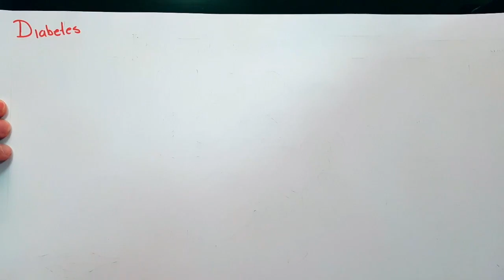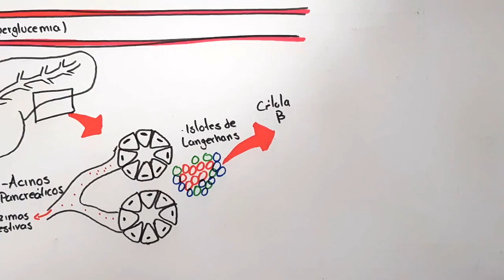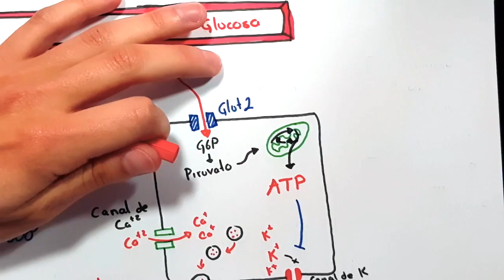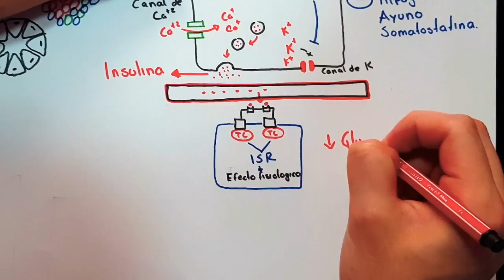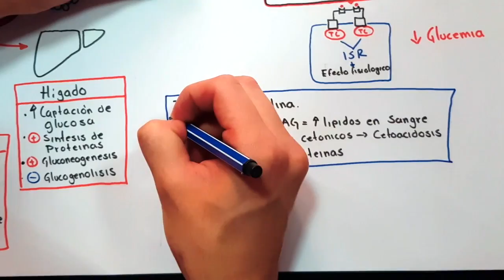Fisiología: Diabetes e Insulina. Generalidades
Hola! En este video revisamos de forma sencilla la fisiología de la insulina, como es que se secreta, dónde lo hace y cuales son los factores que estimulan o inhiben su secreción.